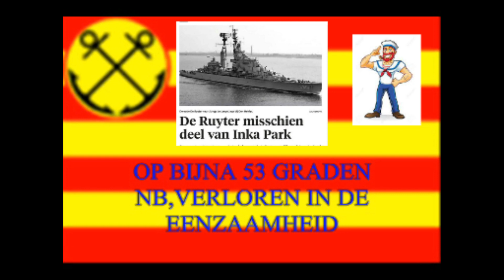HET HELDERS JOURNAAL 14 NOV 21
RUIGE ZEETJES KAN DE KOK NIET DEREN IN ZIJN BALLEN BIJTEN WEL